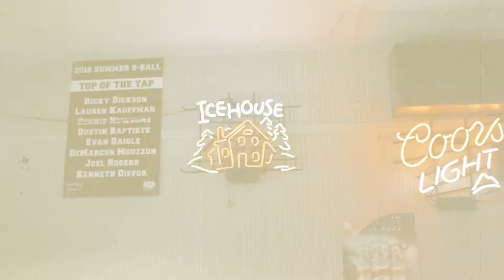DEE MASE TUNEDD OUT - FA SHO